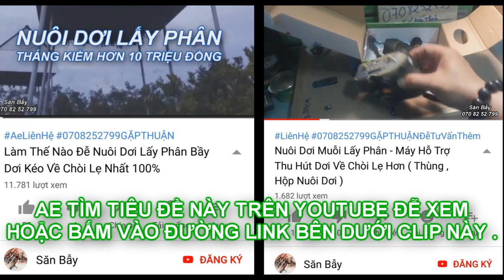Tư Vấn Cho Ông Khách Miền Tây Mua Máy Và Tiếng Gọi Dơi ( Nuôi dơi lấy phân )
Thuận làm ra clip và ghi âm đoạn ghi âm chăm sóc khách hàng . là tư vấn cho khách lúc nhận đc hàng . loa và thẻ dùng gọi dơi . ae nghe là hiểu rồi nhỉ .